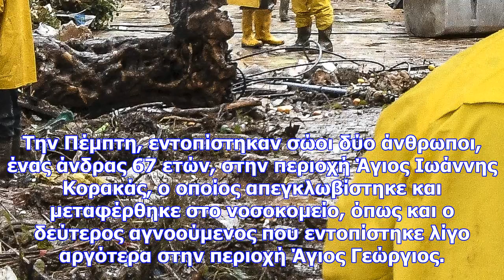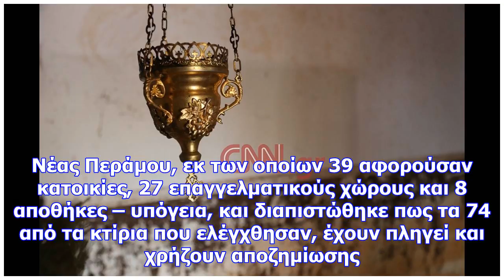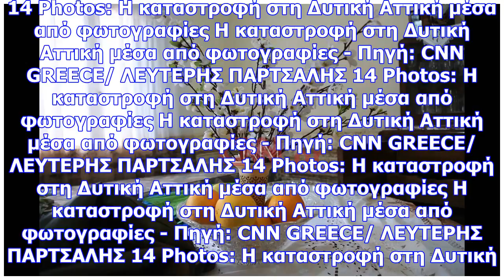Δυτική αττική: συνεχίζονται οι έρευνες για τους έξι αγνοούμενους από την κακοκαιρία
Το πρωί της Παρασκευής προστέθηκαν στους αγνοούμενους ακόμη δύο άνδρες, οι οποίοι δεν έχουν δώσει ση...